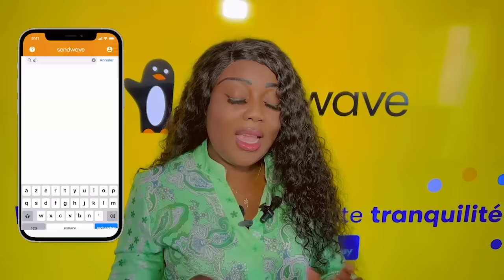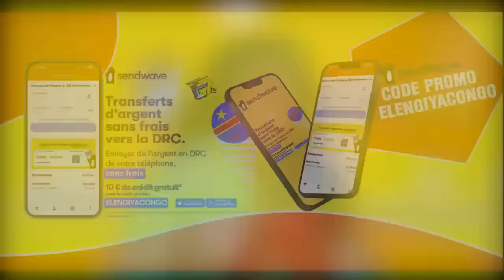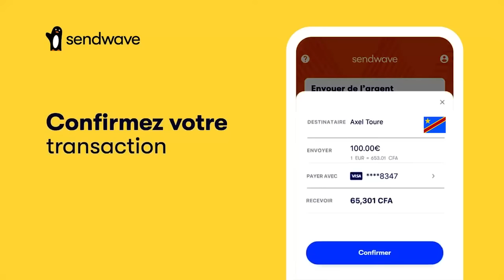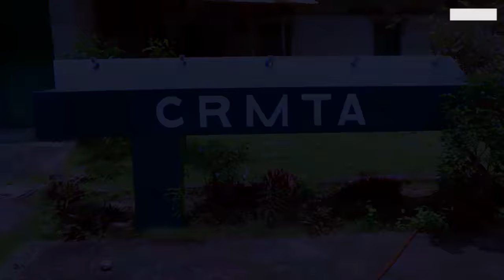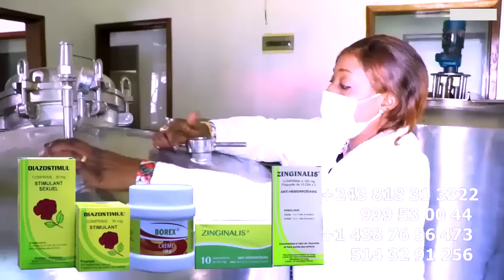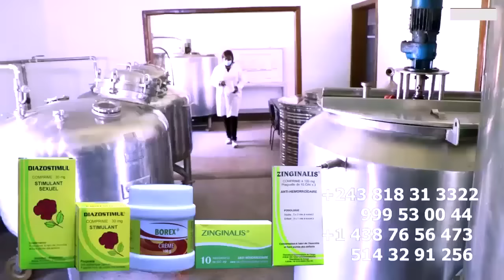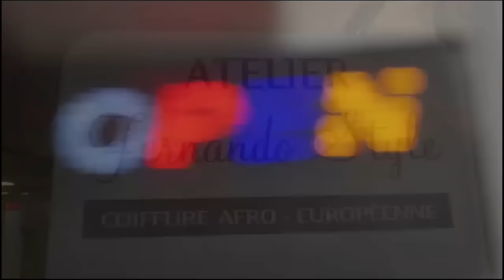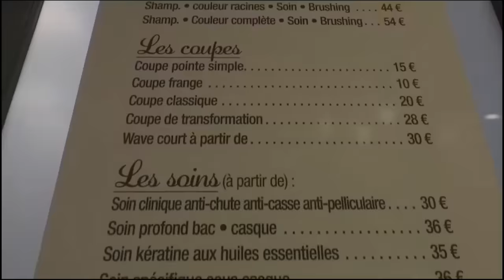L'HOMME DU MOMENT MZEE KINDINGU A EXPLIQUER NDENGE Ba BETAKI PIEGE Ya 500$ Par SOULEY KAHUKA